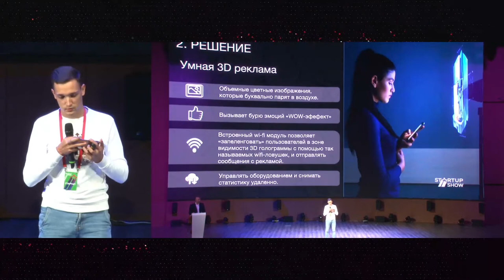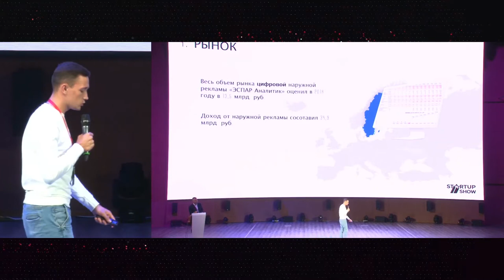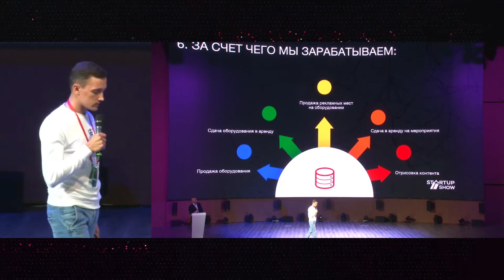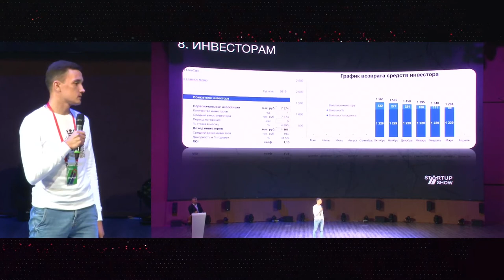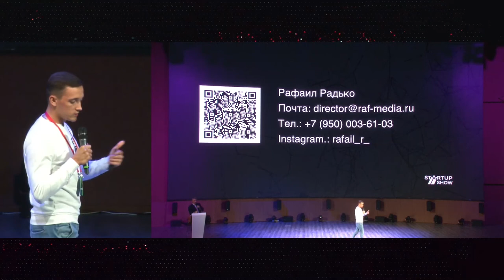Умная 3D реклама от компании PR-Dreams